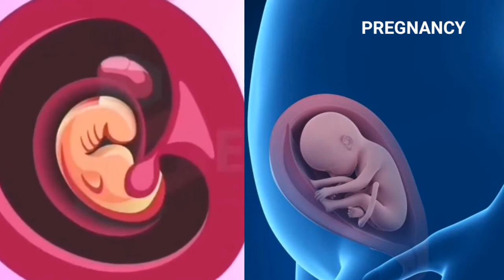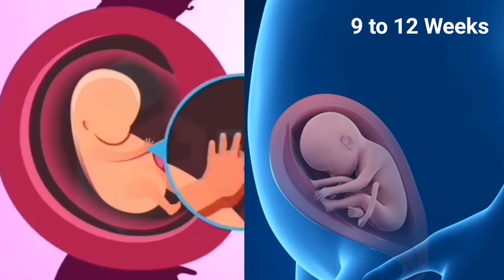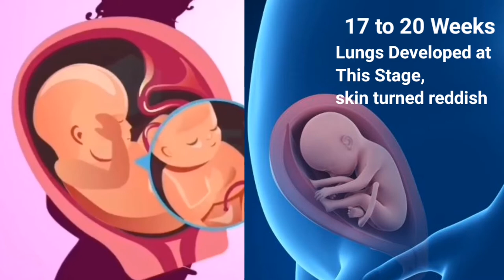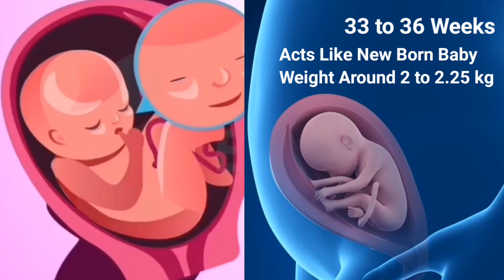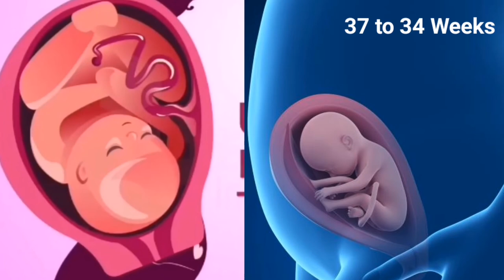मां के पेट में बच्चे का विकास कैसे होता है | How Baby Grows in The Womb During Pregnancy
Day-by-Day Growth of Baby in the Womb | मां के पेट में बच्चे का विकास कैसे होता है | How Baby Grows in The Womb During Pregnancy

इस वीडियो में आप जानेंगे कि प्रेगनेंसी कैसे होती है और भ्रूण कैसे बनता है। मां के पेट में बच्चे के कौन से अंग कब और किस हफ्ते में बनते है।
मां के पेट में बच्चे का विकास कैसे होता है, मां के पेट में बच्चे के अंग कब कब बनते हैं, मां के पेट में बच्चे के कौन से अंग कब बनते हैं?